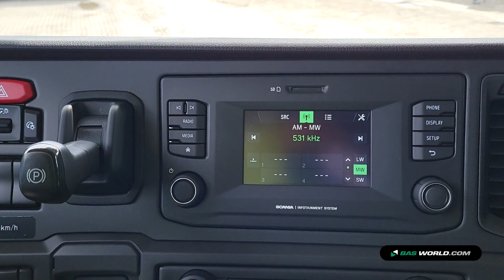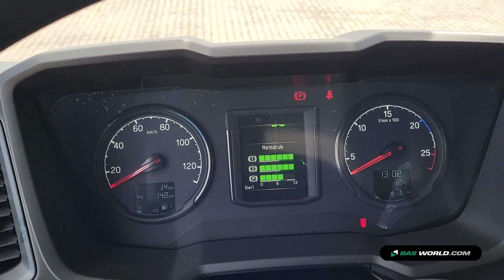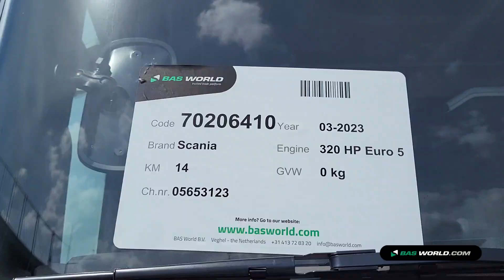70206410 Scania P